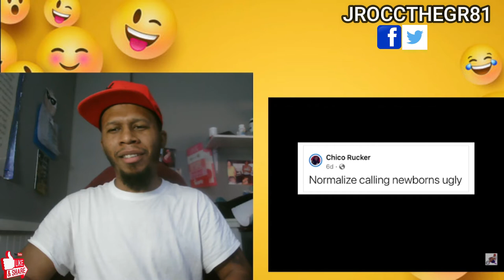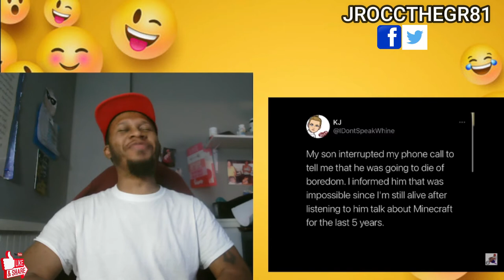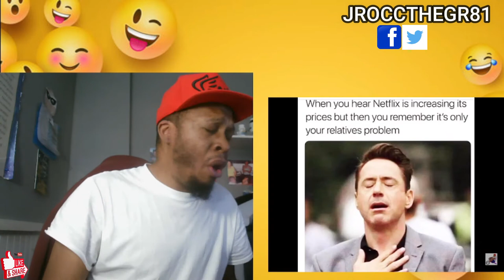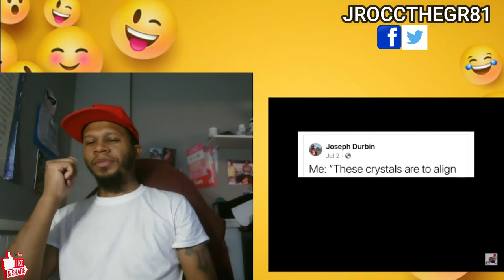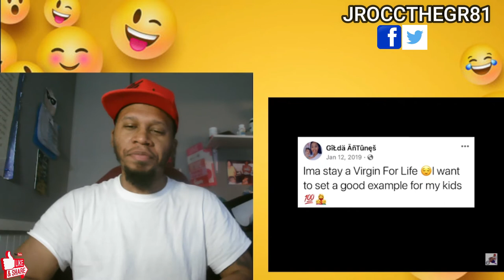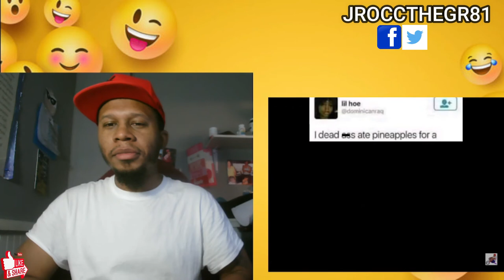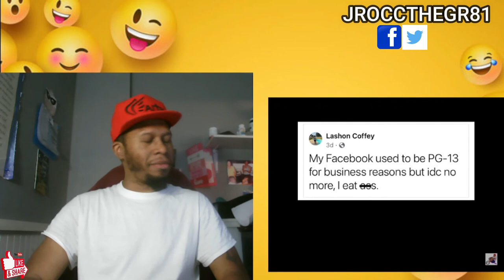Mentally Mitch Boneless Meme 2 Try Not to Laugh Challenge 😂😂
Watch J-Rocc the Gr81 Try not to Laugh at Boneless Memes 2 by Mentally Mitch.